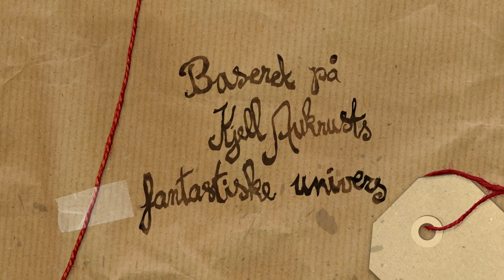Jul i Bakkekøbing - trailer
Dansk premiere: 28. november 2013

De kendte figurer fra Bjergkøbing Grandprix er tilbage i JUL I BAKKEKØBING.

Julen nærmer sig og vore tre venner ønsker sig mest af alt sne. Men da Reodor opfinder verdens kraftigste snekanon, havner den uheldigvis hos Bakkekøbings udspekulerede avisredaktør, som har lovet byen ny snerekord. Og mens snestormen raser stadig vildere, må vore tre helte gribe ind og forsøge at forhindre at alt og alle bliver begravet i sne.

Original titel: Solan og Ludvig: Jul i Flåklypa

Instruktør: Rasmus A. Sivertsen